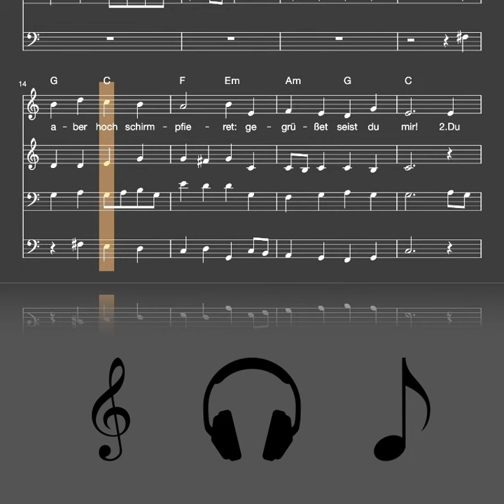Lied: O Haupt voll Blut und Wunden (Ostern / Melodie, Akkorde, Noten,Text)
Traditionelles Kirchenlied von Paul Gerhardt und Hans Leo Hassler

Liedtext: O Haupt voll Blut und Wunden

1. O Haupt voll Blut und Wunden,
voll Schmerz und voller Hohn,
o Haupt, zum Spott gebunden
mit einer Dornenkron,
o Haupt, sonst schön gezieret
mit höchster Ehr und Zier,
jetzt aber hoch schimpfieret:
gegrüßet seist du mir!

2. Du edles Angesichte,
davor sonst schrickt und scheut
das große Weltgewichte:
wie bist du so bespeit,
wie bist du so erbleichet!
Wer hat dein Augenlicht,
dem sonst kein Licht nicht gleichet,
so schändlich zugericht’?

3. Die Farbe deiner Wangen,
der roten Lippen Pracht
ist hin und ganz vergangen;
des blassen Todes Macht
hat alles hingenommen,
hat alles hingerafft,
und daher bist du kommen
von deines Leibes Kraft.

4. Was du, Herr, hast erduldet,
ist alles meine Last;
ich, ich hab es verschuldet,
was du getragen hast.
Schau her, hier steh ich Armer,
der Zorn verdienet hat.
Gib mir, o mein Erbarmer,
den Anblick deiner Gnad.

5. Erkenne mich, mein Hüter,
mein Hirte, nimm mich an.
Von dir, Quell aller Güter,
ist mir viel Guts getan;
dein Mund hat mich gelabet
mit Milch und süßer Kost,
dein Geist hat mich begabet
mit mancher Himmelslust.

6. Ich will hier bei dir stehen,
verachte mich doch nicht!
Von dir will ich nicht gehen,
wenn dir dein Herze bricht;
wenn dein Haupt wird erblassen
im letzten Todesstoß,
alsdann will ich dich fassen
in meinen Arm und Schoß.

7. Es dient zu meinen Freuden
und tut mir herzlich wohl,
wenn ich in deinem Leiden,
mein Heil, mich finden soll.
Ach möcht ich, o mein Leben,
an deinem Kreuze hier
mein Leben von mir geben,
wie wohl geschähe mir!

8. Ich danke dir von Herzen,
o Jesu, liebster Freund,
für deines Todes Schmerzen,
da du’s so gut gemeint.
Ach gib, dass ich mich halte
zu dir und deiner Treu
und, wenn ich nun erkalte,
in dir mein Ende sei.

9. Wenn ich einmal soll scheiden,
so scheide nicht von mir,
wenn ich den Tod soll leiden,
so tritt du dann herfür;
wenn mir am allerbängsten
wird um das Herze sein,
so reiß mich aus den Ängsten
kraft deiner Angst und Pein.

10. Erscheine mir zum Schilde,
zum Trost in meinem Tod,
und lass mich sehn dein Bilde
in deiner Kreuzesnot.
Da will ich nach dir blicken,
da will ich glaubensvoll
dich fest an mein Herz drücken.
Wer so stirbt, der stirbt wohl.

mukkelig.de